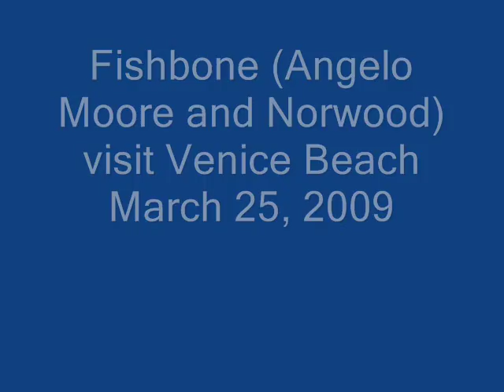Fishbone Angelo Moore Saxophone player singer Visits Venice Beach March 25, 2009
Fishbone band singer saxophone player Angelo Moore visits Venice Beach. Filmed  by Name On Rice.com